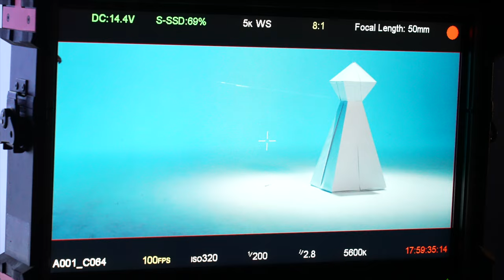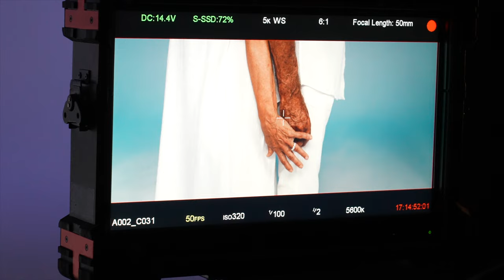Patrick Bruel, Ycare - Origami (Making Of)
Réalisation : Junior

Crédits chanson :
Paroles : Ycare
Editions :  Play Two - Sony Music Publishing - Féline - La Somone - peermusic France

PAROLES
Je fais des pliages de papier
Pour avoir la grâce d'un cygne
À quoi faudrait-il ressembler
Pour être digne de toi

Les amours adultes j'en suis sûr
Comme à la pêche à la ligne
La sirène m’aura l’usure
Elle est maligne comme toi

Ma plus précieuse compagnie
Je cherche d’autres étoiles dans la nuit
Sans ta précieuse compagnie
Je cherche

Je veux profiter de mes vingt ans
Jusqu'au moins 120 ans
Des cheveux bruns
Des cheveux gris
Des cheveux blancs

Aimer à me niquer le cœur
Jusqu'à aimer mon corps
Et puis m’endormir aux aurores

Des cheveux bruns
Des cheveux gris
Des cheveux blancs

Une fois essorée la douleur
Quelle couleur prendra mon cœur

Et les secondes se comptent en heures
Je sais pourtant qu’on manque de temps
A quel âge a-t-on moins peur
Dis-moi maman

Dois-je rire à m'en limer les dents
Hurler à me plier en quatre
Voir mille amis voir mille amants
Le cœur brisé, me rendre malade

Je cherche

REFRAIN

J’me plie en mille, origami
Sauf que la feuille est en acier
Et toi tu veux qu’on reste amis

REFRAIN